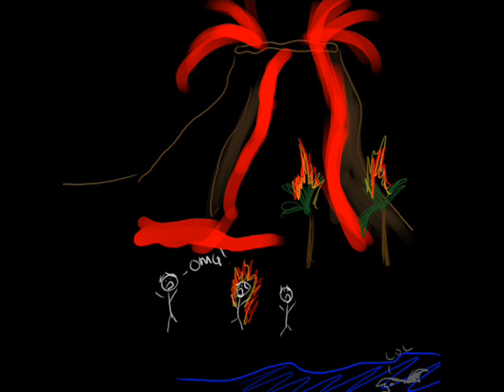ERUPTION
just a sound file.

from 2 years ago.
XDD

William, Josh, and Wade